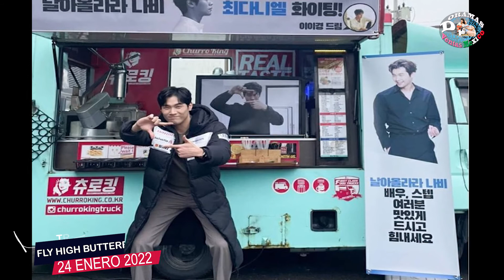Doramas ESTRENOS ENERO 2022 (Los MAS ESPERADOS)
Los doramas que se estrenaran este año 2022 en ENERO. Los Tienes que ver, son grandes historias. Podremos ver a RAIN y a KIM BUM

0:00 INICIO
1.- 00:17 The Ghost Doctor.
2.- 47:13 Tracer.
3.- 01:24 Fight Song.
4.- 02:09 Kei x Yaku: Dangerous Partners.
5.- 02:50 If My Wife Become An Elementary School Student.
6.- 03:43 Fly High Butterfly.
7.- 04:22 Through the Darkness.
8.- 04:53 Shooting Star.

♥ Mail:
Prensa, colaboraciones y negocios: